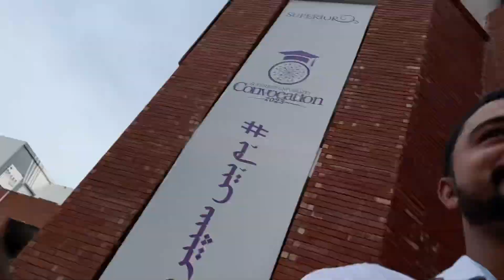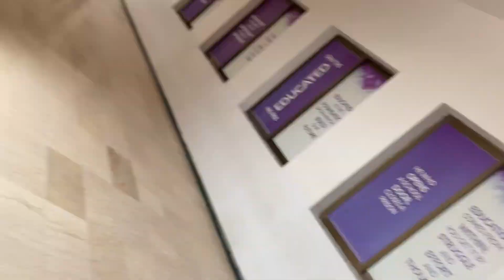University Reopen🙁| Superior university Lahore | Students reaction on Reopen university😂